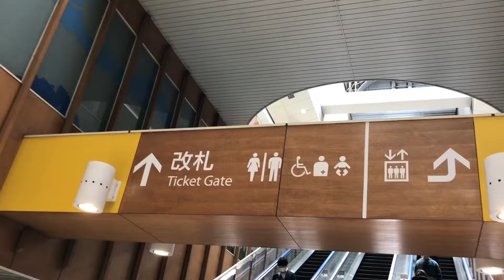東京テレポート駅改札内のエスカレーター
４箇所撮影できました。空いていてよかったです。

楽しいエスカレーターの動画をアップロードしてゆきます。